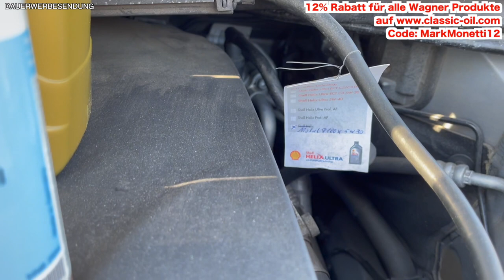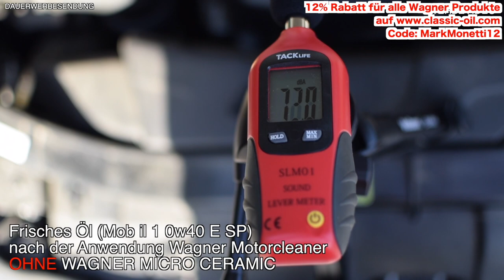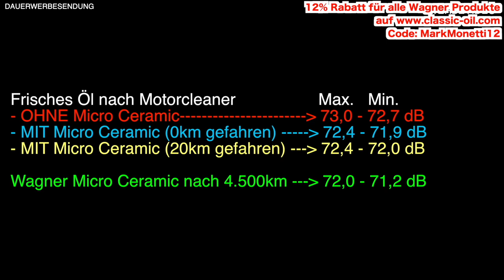Was bringen die Additive BMW N57D30 E90 330d LCI 245PS Ölwechsel mit Wagner Additiven | MarkMonetti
Code: MarkMonetti12

Moin, der E90 330d LCI bekommt neues Öl! Alles wieder in Verbindung mit Wagner Micro Ceramic, Wagner Motor Cleaner und dem Wagner Diesel Additiv. Ich zeige dir wie die Anwendung funktioniert und erzähle euch was die ganzen Additive bewirken.
Euer MarkMonetti

▬ Mein BMW ▬
▶ 330i N52B30 258ps
▶ MANUAL, Handschalter

▬ Andere Videos! ▬

▬ STAY UP-TO-DATE! ▬